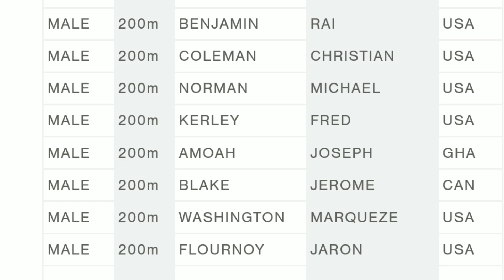Christian Coleman vs Fred Kerley 200m USATF CONTINENTAL TOUR 2022!